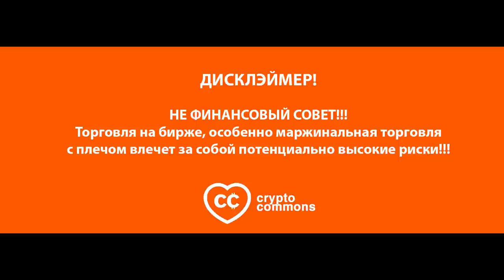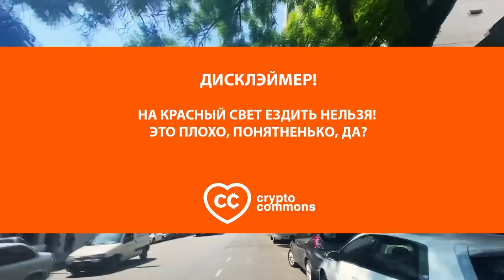ПОЧЕМУ КОПИТРЕЙДИНГ НЕ РАБОТАЕТ И ЧТО ПРОИСХОДИТ С БИТКОИНОМ? [КРИПТО ВЕЛОТРЁП] 🚳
BTC: 1JcJgpSHbrRwgnvLeteXNfNXxLgpDuxyMP
ETH: 0xC8b0CF755bec8155D371676D77A579D7E15fd7eD
DASH: XuhZGGGezSEqnDq5ETBkiMc4ARfS6UxQAi
LTC: LfGpGJjkcrgZV12VNnQdEx79uHgeHSS8oG